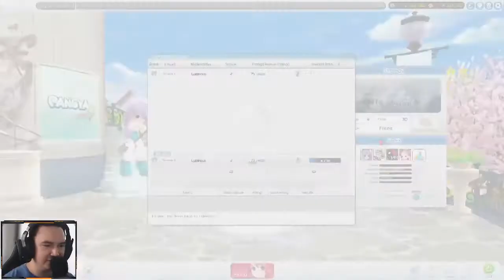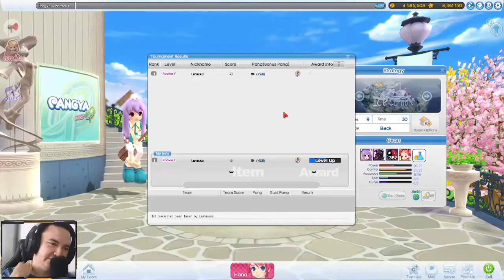[746] Pangya! #2 - Tiros fríos en Ice Cannon!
Saludos iluminados muchachos! en esta ocasión les traigo in video muy especial! he decidido darles un paseo por uno de los juegos que más marcó mi experiencia de vida, el cual es Pangya! un juego de golf de fantasía online que fue relativamente popular en su momento y que de hecho creo que aún sería popular si aun tuviéramos un servidor decente donde jugarlo, lamentablemente el servidor del juego ha dejado de operar, pero eso no quiere decir que debemos abandonar toda esperanza de jugarlo... así que acompañenme por este recorrido nostalgico y disfrutemos de la relajada experiencia que Pangya tiene para ofrecer!